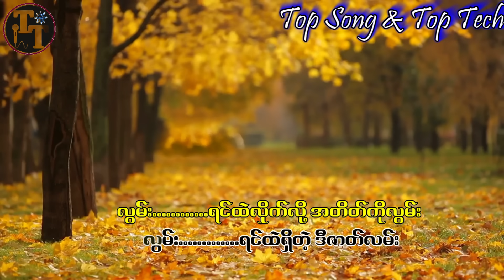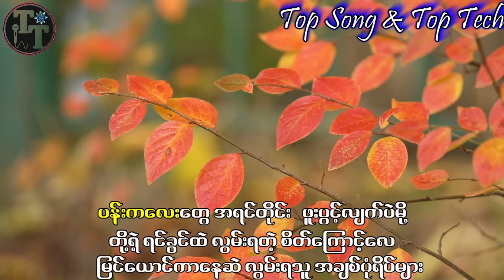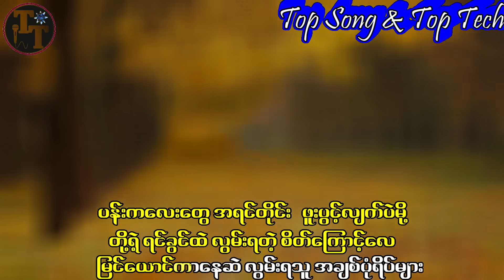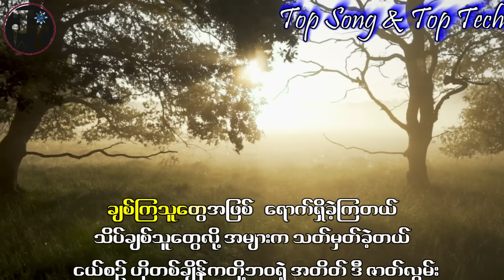လွမ်း_Jewel | Lwan_ဂျူဝယ်လ် - လြမ္း_ဂ်ဴဝယ္လ္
လွမ်း

ရေး အဥ္ဇလီမောင်မောင်
လွမ်း
ဆို ဂျူဝယ်လ်

ကျွန်တော့ရဲ channel လေးမှ နွေးထွေးစွာကြိုစိုပါသည်.

ကျေးဇူးတင်ပါသည်.

2
1

လွမ်း
ရင်ထဲလှိုက်လို့ အတိတ်ကိုလွမ်း
လွမ်း
ရင်ထဲရှိတဲ့ ဒီဇာတ်လမ်း

Go

နွေရာသီ ရွက်ကြွေ
မြေပေါ် ပြေးလွှားလို့
လွင့်နေစဉ်မှာ
သူ့တစ်ယောက်ကို သတိတရနဲ့
တမ်းတလို့ လွမ်းမိတယ်လေ

Go

ဟိုစဉ်ချိန် နွေအခါ
သူရယ် တို့ နှစ်ဦး ရင်းနှီးလို့
ပညာရှာရင်းနဲ့ ကျောင်းကြီးရဲ့
အရိပ်အောက်မှာ
ချစ်ကြသူတွေအဖြစ်
ရောက်ရှိခဲ့ကြတယ်
သိပ်ချစ်သူတွေလို့
အများက သတ်မှတ်ခဲ့တယ်
ငယ်စဉ် ဟိုတစ်ချိန်က
တို့ဘဝရဲ့ အတိတ်
ဒီ ဇာတ်လွမ်း

Go

လွမ်း
ရင်ထဲလှိုက်လို့ အတိတ်ကိုလွမ်း
လွမ်း
ရင်ထဲရှိတဲ့ ဒီဇာတ်လမ်း

Go

ပြန်မြင်ယောင်သေးတဲ့
နွေလေရူး
တိုက်ခတ်မြူးနေစဉ်မှာ
သူ့အကြောင်းကို တွေးတောရင်း
လွမ်းရတဲ့ နေ့တစ်ရက်ပါလေ

Go

ဟိုစဉ်ချိန် နွေအခါ
သူရယ် တို့နှစ်ဦးရောက်ခဲ့တယ်
အတူတူ လျှောက်ဖူးတဲ့
လမ်းလေးရဲ့ ဘေးတစ်ဖက်မှာ
ပန်းကလေးတွေ အရင်တိုင်း
ဖူးပွင့်လျက်ပဲမို့
တို့ရဲ့ ရင်ခွင်ထဲ
လွမ်းရတဲ့ စိတ်ကြောင့်လေ
မြင်ယောင်ကာနေဆဲ
လွမ်းရသူ အချစ်ပုံရိပ်များ

2
1

လွမ်း
ရင်ထဲလှိုက်လို့ အတိတ်ကိုလွမ်း
လွမ်း
ရင်ထဲရှိတဲ့ ဒီဇာတ်လမ်း

Go

နွေရာသီ ရွက်ကြွေ
မြေပေါ် ပြေးလွှားလို့
လွင့်နေစဉ်မှာ
သူ့တစ်ယောက်ကို သတိတရနဲ့
တမ်းတလို့ လွမ်းမိတယ်လေ

Go

ဟိုစဉ်တစ်ချိန် နွေအခါ
သူရယ် တို့ နှစ်ဦး
ရင်းနှီးလို့
ပညာရှာရင်းနဲ့ ကျောင်းကြီးရဲ့
အရိပ်အောက်မှာ
ချစ်ကြသူတွေအဖြစ်
ရောက်ရှိခဲ့ကြတယ်
သိပ်ချစ်သူတွေလို့
အများက သတ်မှတ်ခဲ့တယ်
ငယ်စဉ် ဟိုတစ်ချိန်က
တို့ဘဝရဲ့ အတိတ်
ဒီ ဇာတ်လွမ်း

Go

လွမ်း
ရင်ထဲလှိုက်လို့ အတိတ်ကိုလွမ်း
လွမ်း
ရင်ထဲရှိတဲ့ ဒီဇာတ်လမ်း
လွမ်း
ရင်ထဲလှိုက်လို့ အတိတ်ကိုလွမ်း
လွမ်း